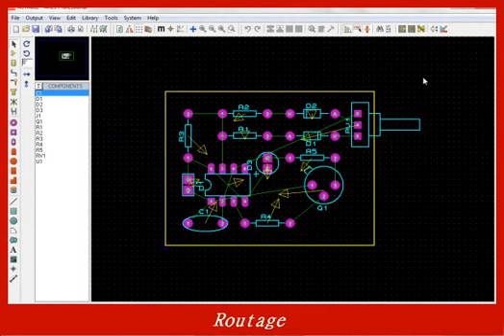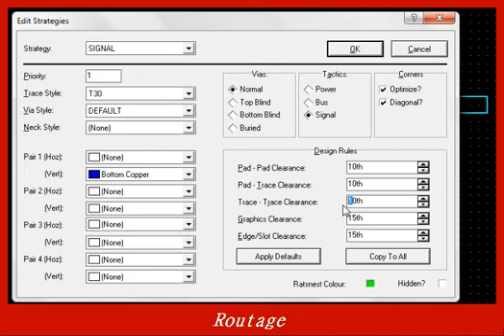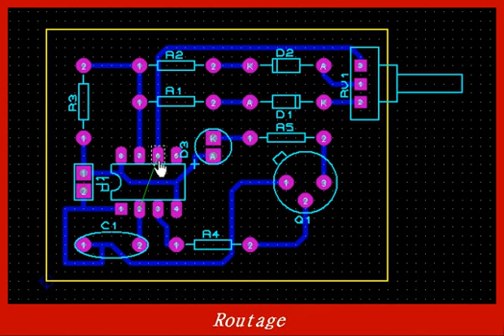Routage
Prise en main du logiciel  ARES  ( Dessin du circuit imprimé ) .
Vidéo (6/10 ) : Routage .